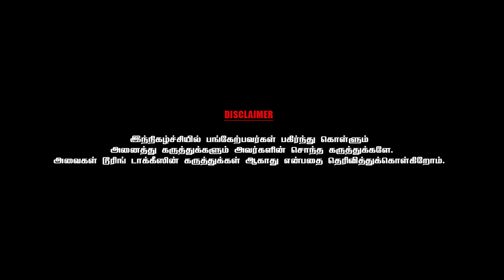சிவாஜியிடம் என்னை மாட்டிவிட்ட மேஜர் சுந்தர்ராஜன் Actor Kuriyakose Ranganathan | CWC| Part - 1